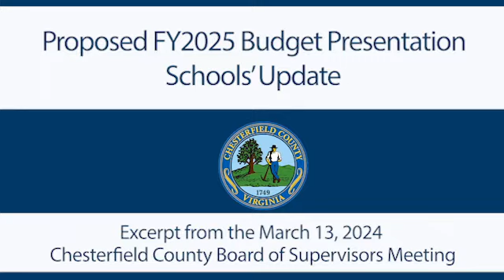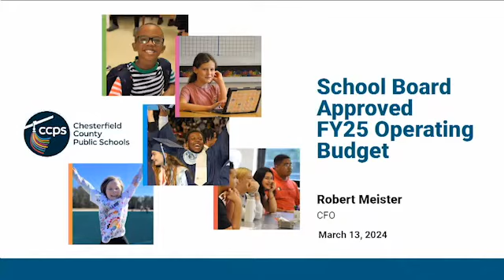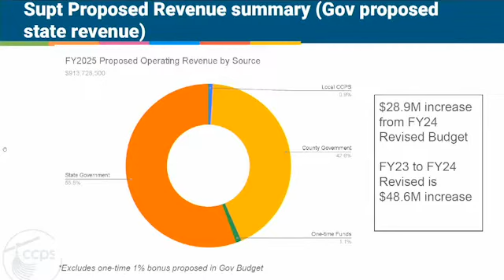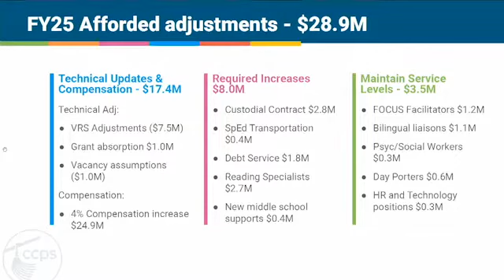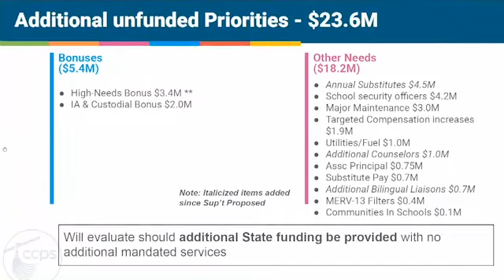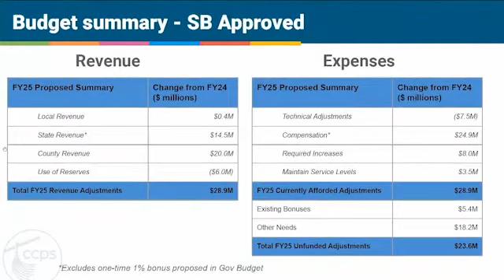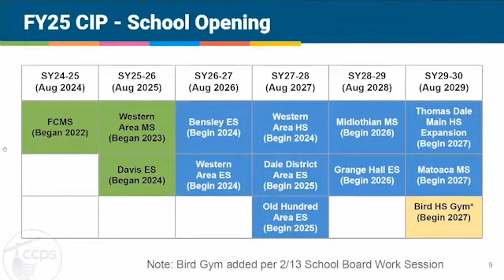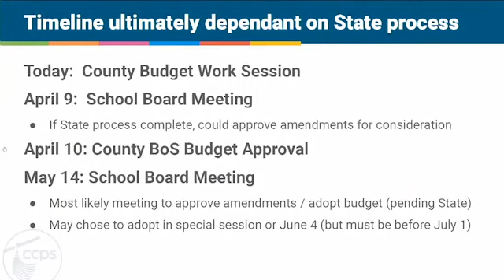School Board Approved FY25 Operating Budget - March 13, 2024 - BOS Meeting.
School administration officials presented the School Board's approved budget. This work session included details on their CIP and the list of not yet funded items that are up for consideration if additional state revenue materializes.